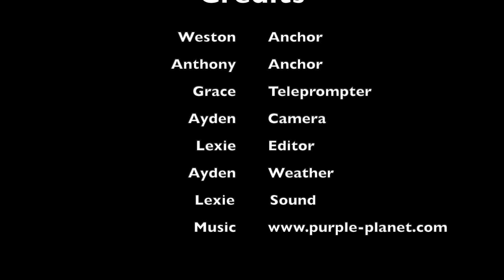11-2-23 South Marshall Minute